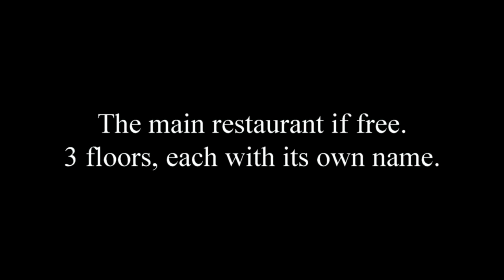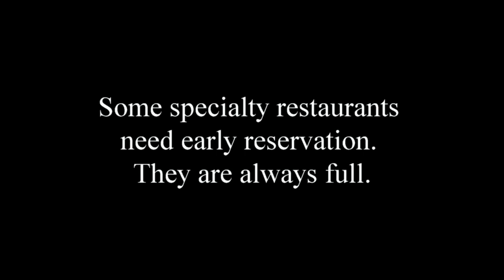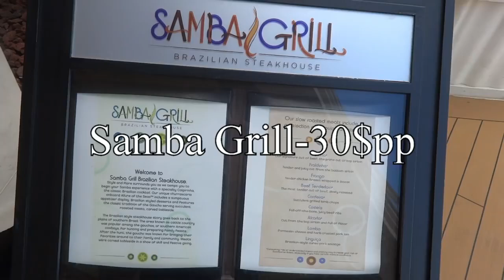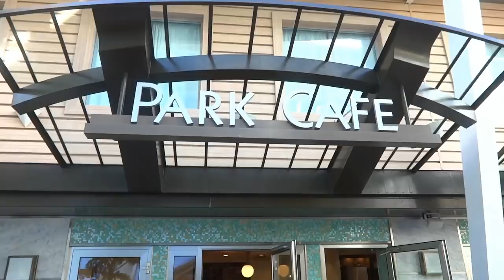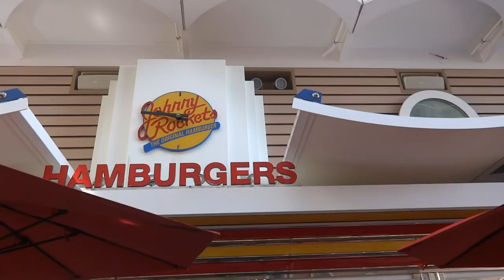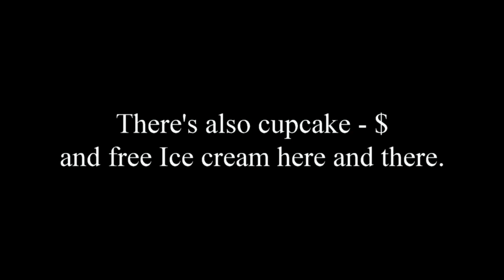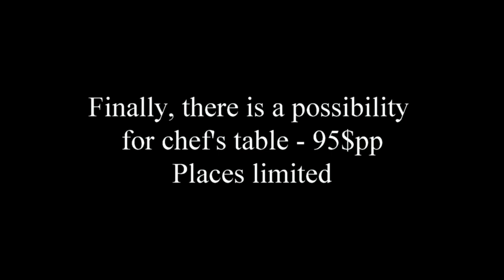Allure of the seas ALL restaurants tour Royal Caribbean Oasis class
Royal Caribbean Oasis class ship Allure of the seas restaurants tour of all restaurants
Visit all restaurants of Allure of the seas, sister ship: Oasis of the seas and Harmony of the seas and new Symphony of the seas. Prices of the restaurants in the video.
There is the main dining room, windjammer buffer, solarium bistro, coastal kitchen, park cafe, promenade cafe, sorrento pizza, dog house, 150 central park chef's table, chops grill, giovanni's table, sabor, samba grill, izumi sishi, johnny rockets, vintage wine bar, starbuck, and room service of course! :)
Great tour and more here:
Youtube channel with media stuff, here is more background video for home film and more with no copyright you can use.
Free green screen footage to download, scene effect. Also use for meeting  and more.

Fun media
Allure of the seas restaurants food
Harmony of the seas restaurants food
Symphony of the seas restaurants food